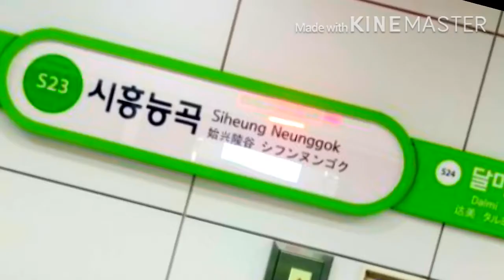[영상화,재업] 서해선 타워 디펜스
음원:airdifence
영상화:본인
역명판사진&썸넬사진:일구창창
영상&원시행 LED:대중교통 영상 공작소

깜박 버리는게 거슬려서 재업합니다:)

참고작품